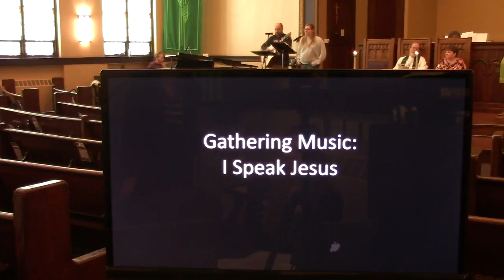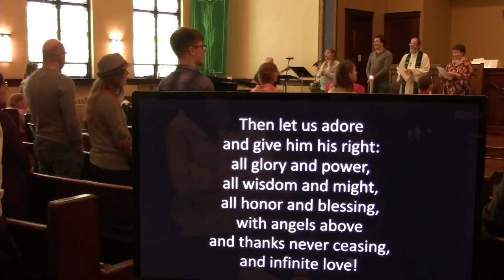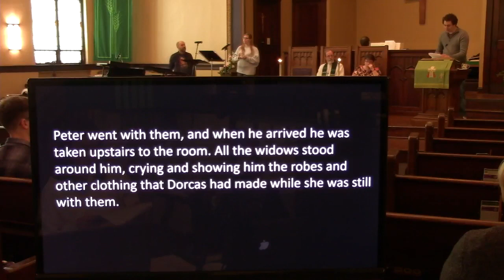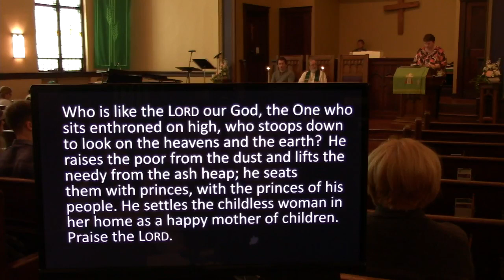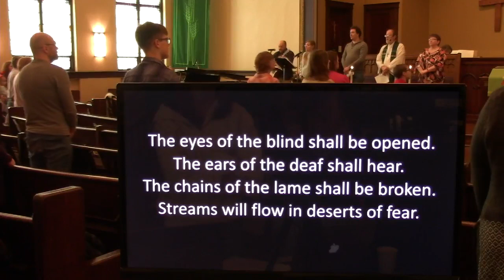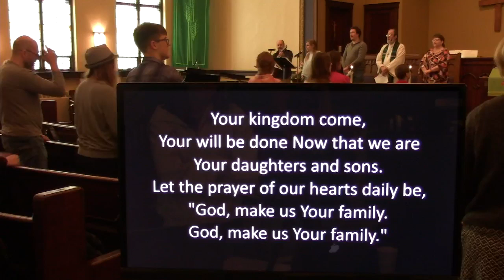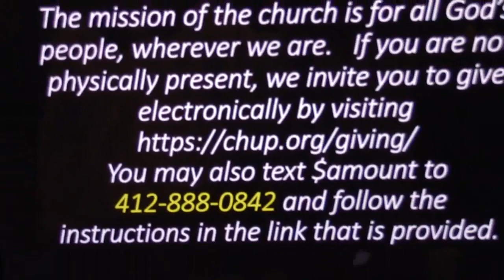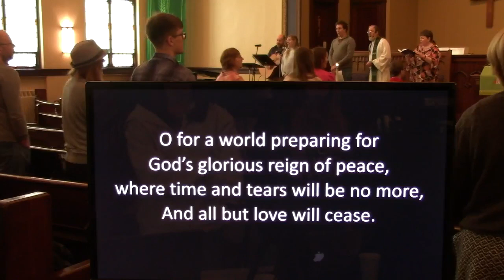Worship for 1/21/2024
Welcome to Worship on January 21, 2024! All music is streamed by arrangement with CCLI (license #812431) and the Presbyterian Publishing House.